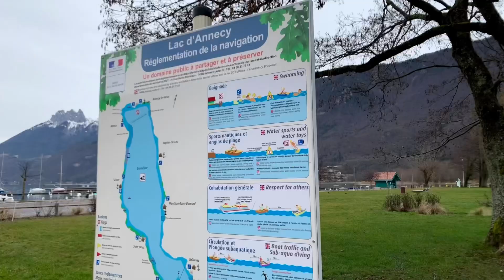Doussard* une agréable balade au bord du petit lac avec ces souvenirs inoubliables de mon enfance😍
Musique 🎶 Higher de Chad Lawson
Une agréable balade au bord du petit lac ...❤️ que de souvenirs inoubliables de mon enfance qui remontent à la surface !!! 👍😀
Le petit lac d’Annecy est la partie du lac qui se trouve au sud du resserrement de Duingt (1). Il englobe la plaine de Doussard (2). En contraste avec la partie nord du lac, cette partie sud présente un caractère moins urbanisé, plus « sauvage » (3). La topographie est en effet moins favorable à la construction (4), et de grands espaces naturels, comme la réserve naturelle du Bout du Lac ont pu être préservés (5, 6).Cependant les possibilités d’accès au lac restent rares. Les berges sont en effet souvent privatisées (7). Les accès publics conséquents sont limités à la réserve naturelle (8) et au port et à la plage de Talloires (9, 10, 11). Les routes passent au bord de l’eau, mais elles ne sont pas pour autant accompagnées d’un réseau continu de promenades piétonnes (12).C’est le plus souvent depuis des points hauts, par exemple depuis les routes ou chemins en balcon sur les piémonts du Taillefer que l’on perçoit le mieux le petit lac (13). Le col de la Forclaz (1157m) (14) offre la plus belle vue panoramique sur le lac (15).
Le petit lac d’Annecy est limité par l’éperon rocheux du Taillefer à l’ouest (1), par le massif de la Tournette à l’est (2), par le resserrement de Duingt et de Talloires au nord (3) et par la plaine de Doussard au sud (4).L’occupation du sol se répartit de la façon suivante : les fortes pentes du massif de la Tournette et du Taillefer sont densément boisées, la plaine de Doussard est cultivée, et l’habitat est localisé le long des rives et dans la plaine. Il s’agit principalement de maisons individuelles orientées vers le lac pour bénéficier de la vue. Concentré au niveau des centres anciens (Talloires, Doussard, Duingt…), le système d’habitat est diffus partout ailleurs (5). L’architecture est très disparate. Elle compte quelques bâtiments caractéristiques et patrimoniaux dans les vieux centres, notamment à Talloires (6).La rive est, de Talloires à Verthier, est très boisée et escarpée (forêt de Planfait, forêt Sallier, forêt de Combe Noire, forêt de la Coche). Les pentes fortes laissent peu de place pour l’habitat. Cette rive est essentiellement marquée par le prestigieux village de Talloires niché au pied du roc de Chère et surplombée par le plateau de Saint Germain, les Dents de Lanfon (7) et l’imposant massif de la Tournette, mais aussi par la cascade d’Angon et le port de la Balmette (sites inscrits) (8). Au-dessus de Talloires, le long de la RD 42 qui monte au col de la Forclaz, plusieurs villages (Granges, Rovagny, Vérel) se sont développés autour d’anciens hameaux (9).La plaine de Doussard principalement consacrée à l’élevage bovin est traversée par deux torrents (l’Ire et l’Eau Morte) qui se jettent dans le lac au niveau de la réserve naturelle (10). De nombreux milieux humides et anciens marais ponctuent la plaine très habitée par ailleurs.Enfin, l’éperon rocheux du Taillefer offre une ambiance forestière particulière. Les villages installés sur son flanc profitent de la vue plongeante sur le lac et la plaine. L’extrémité de l’éperon au niveau de Duingt a été classée pour empêcher l’extension de la carrière de Bredannaz qui n’est plus en fonction aujourd’hui mais qui a encore un impact visuel très fort (11).
Ces 30 dernières années, le petit lac d’Annecy a fait l’objet d’un spectaculaire développement de l’urbanisation, partout où cela a été possible (1). Cette urbanisation a refermé les vues sur le lac et privatisé l’accès aux berges (2). Actuellement elle se poursuit encore, plus en hauteur (3). Faute de pouvoir construire au bord du lac, on construit plus haut, et on grignote petit à petit sur la forêt pour profiter de la vue.Le long de la RD 1508 et aux abords de Doussard, la transformation du paysage rural s’est accélérée. Le développent rapide de l’urbanisation mais aussi d’entrepôts commerciaux et de zones d’activités, ont ajouté à la désorganisation du paysage (4, 5).Dans la plaine de Doussard, des reliques d’espaces ruraux sont encore visibles (lieu dit de « La Table Ronde » par exemple) (6), mais l’intégrité de ces paysages est de plus en pus menacée, car ils subissent une pression urbaine forte (7). La carrière de Bredannaz, entaillant l’éperon rocheux du Taillefer a également profondément modifié le paysage du Petit Lac (8). Enfin, plus ponctuelles, les transformations liées à la saison touristiques sont malgré tout importantes : complexes de camping comme sur la comme de Lathuile (9), bases de loisirs bondées, augmentation du trafic routier…sur un site très vite saturé (10).
Objectifs de qualité paysagère
Un objectif important pour le Petit lac d’Annecy est de ré-ouvrir les rives du lac au public et de préserver des vues sur le paysage exceptionnel de ce site, à l’instar de la réserve du bout du lac .
Source : Centre des ressources des paysages d’Auvergne-Rhônes-Alples.